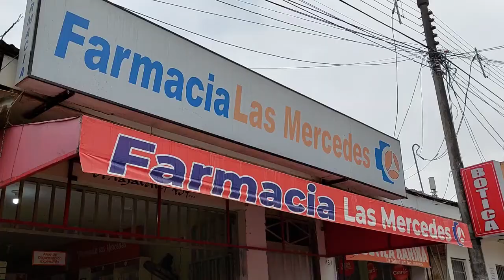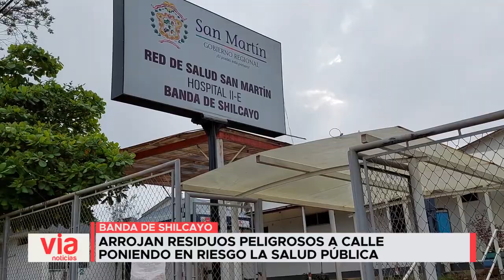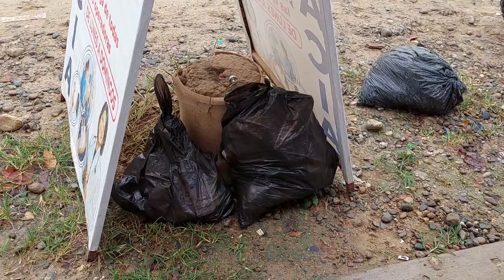Arrojan residuos peligrosos a calle poniendo en riesgo la salud pública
Una vez más trabajadores de limpieza pública lograron encontrar desechos peligrosos en la basura municipal, procediendo a informar al área encargada de sancionar este tipo de casos ya que al parecer de por medio está en peligro la salud pública, fue el encargado del área de fiscalización ambiental quien dio detalles al respecto.